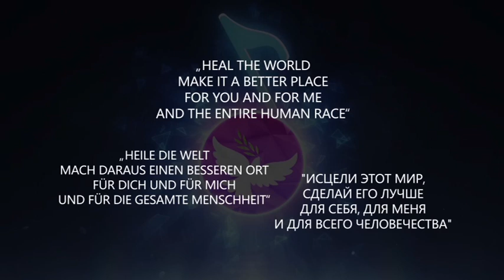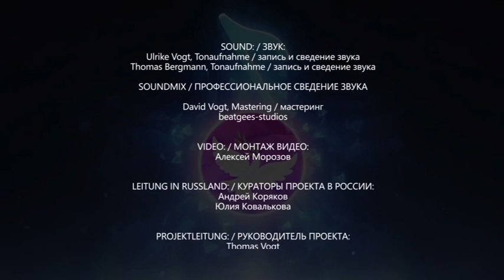Heal the World - Musik für den Frieden, Музыка ради Mира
Alleine Singen - zusammen ein Chor
In Zeiten von Corona sind die Möglichkeiten der Begegnung leider begrenzt. So haben wir, die Musical-Company-LMG des Lise-Meitner-Gymnasiums Grenzach Wyhlen/Deutschland und die Jugentheatergruppe "Premier" aus Twer/Russland gemeinsam die Initiative für einen Online-Chor ergriffen. Jeder singt für sich alleine zu Hause. Zusammengefügt entsteht das, was wir mit unserer Initiative "Musik für den Frieden" - "Музыка ради Mира" intendieren: eine Gemeinschaft weit über Grenzen hinweg, räumlich und kulturell! Die Initiative plant eigentlich eine Jugendbegnung mit gemeinsamen Konzerten im Herbst 2020 in Russland und Deutschland. Hoffen wir, dass die direkte Begegnung dann wieder möglich ist! Die Musik wurde in Deutschland bearbeitet, das Video dann in Russland erstellt.
Für die Jugendlichen ist es in ihrer sozialen Isolation sicher hilfreich, vielleicht sogar not-wendig, das Gefühl zu haben, an einem sinnvollen übergeordneten Projekt teilgenommen zu haben. Auch hier kann die Musik Grenzen überwinden!

Пение в одиночку - вместе с хором
Во времена Короны возможности встречи, к сожалению, ограничены. Так что мы, Музыкальная компания-ЛМГ гимназии имени Лайза-Майтнера Гренцаха Вайлена/Германия и молодежная театральная группа "Премьер" из Твери/Россия, вместе взяли на себя инициативу создания онлайн-хора. Каждый поет для себя дома. Вместе они создадут то, что мы задумали с нашей инициативой "Музыка ради мира" - "Музыка ради Мира": сообщество далеко за пределами границ, пространственно и культурно! Инициатива фактически планирует благословение молодежи совместными концертами в России и Германии осенью 2020 года. Будем надеяться, что прямые встречи снова станут возможными! Музыка была собрана и отредактирована в Германии, клип был создан в России.
В их социальной изоляции, безусловно, полезно, возможно, даже необходимо, чтобы молодые люди чувствовали себя причастными к значимому проекту более высокого уровня. Здесь тоже музыка может преодолевать границы!